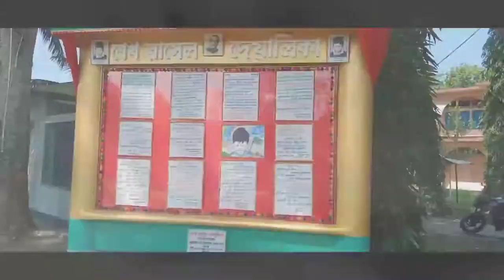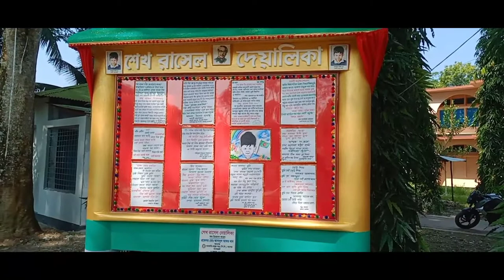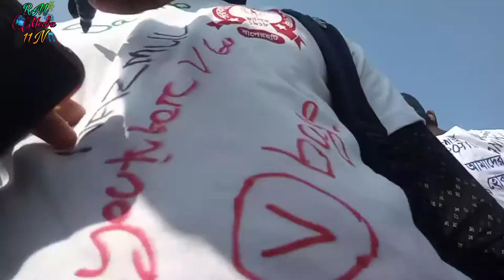Govt. PC college, Bagerhat.. college view and Rag day hsc 2021